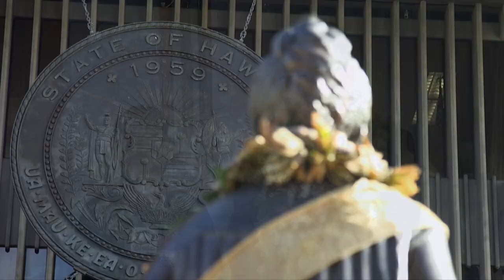Youth Capitol Commentary 2019 - MĀPUNAPUNA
YOUTH CAPITOL COMMENTARY is held at the State Capitol on opening day of the legislature where student video crews interview lawmakers and community members. Those interviews are then aired on our cable channels and Internet platforms.

Legislators:
Lieutenant Governor Josh Green, Representative John Mizuno, Representative Sam Kong, Senator Glenn Wakai, Representative Romy Cachola, Representative Daniel Holt, Representative Linda Ichiyama

Community Members:
Virginia Beck (Public Access Room), Ren A’iA’ Bello, Moses Kaoiwi (Hawaii National Guard), Rachel and Demont Conner, James McDonough and Mishka Sulva (Democratic Socialists of Hawaii), Makana Gomes and Ansen Ursua, Destiny Shanon (Young Progressives Demanding Action), Will Caron (Young Progressives Demanding Action), Mark White (Convention of States), Keva Lei Cadena (HHHRC), William Souza, Jeri DiPietro (Hawaii SEED), Sharon Kershner, Jim Cobb